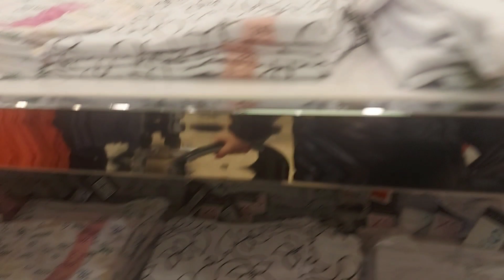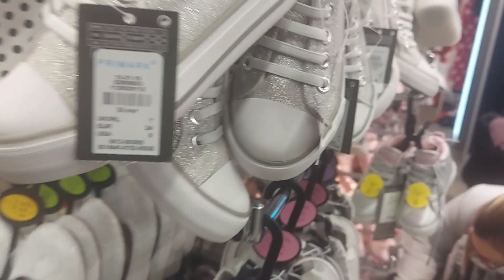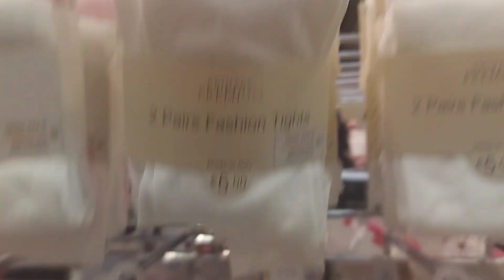Tienda de Ropa buena bonita y barata en Bélgica 🇧🇪🇧🇪 (Primark)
Hola amig@s.. Gracias por estar nuevamente por mi canal .. Acá les dejo este video donde les enseño mi tienda favorita aca en Bélgica para comprar ropa ya que es buena bonita y barata se llama Primark .. les muestro los precios mas económicos de cada departamento.. Espero que les guste y me apoyen suscribiendose a mi canal .. gracias .